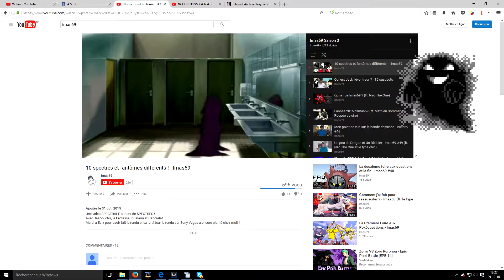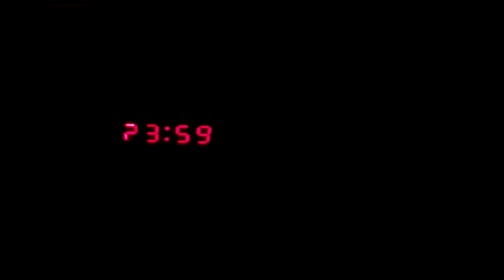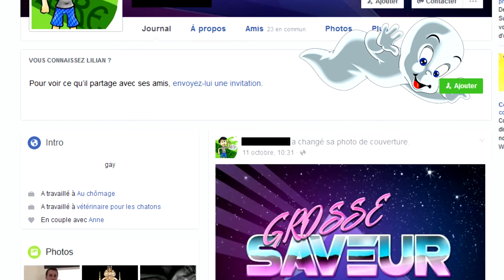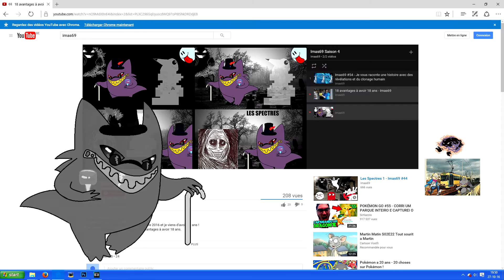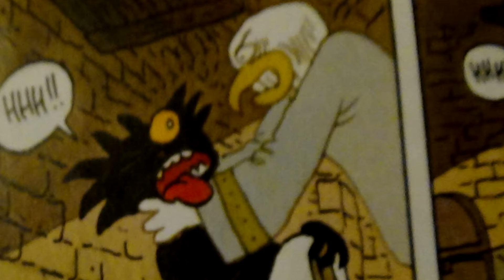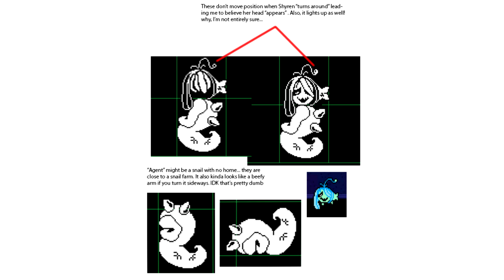8 Spectres et fantômes différents 👻 - Imas69 (ft Nzo The One et VG) - Les Spectres Deuxième édition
Deuxième fois que je vous parle de Spectres.
Dans cette vidéo huit spectres différents vous seront présentés.
Entre les présentations courtes d'Imas69 et de Victor Ghost et les présentations détaillées de Nzo The One lesquels préférez-vous ?
Faites-vous votre propre avis en regardant cette vidéo.

Imas69 #56 - Les SPECTRES 2

Musiques utilisées:
Tour Pokémon Rouge et Bleu
Pokémon Or et Argent - Lavanville